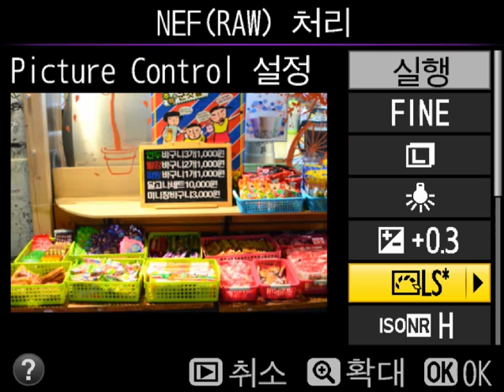Nikon D5200 10 RAW 현상